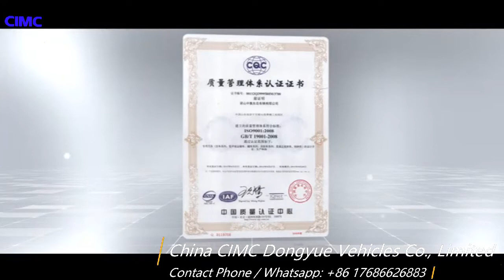Made In China | China CIMC Dongyue Vehicles Co Limited Introduction CIMC Trailers Manufacturer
China CIMC Dongyue Vehicles Co Limited factory located in Shandong Province, China produce all kinds of customized semi trailers including: skeleton container trailers , flatbed trailers, lowbed trailers, side tipper trailers, rear tipper trailers, fence cargo trailers, sidewall trailers, fuel tanker trailers and box trailers.

Welcome to visit below official website for more details.